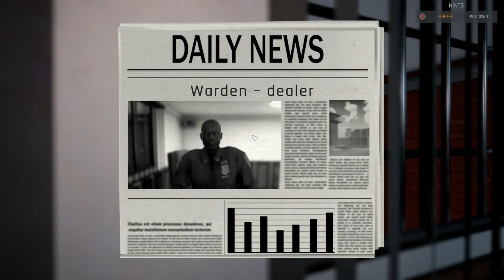PRISON SIMULATOR PS4 - Grande Finale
This is me finishing Prisoner Simulator on the PS4

I had to do this finale twice due to failing at the last puzzle, when I got to it again I had to look at a guide to know what to do because the last puzzle got me very stuck

But I finished the game and I really enjoyed it